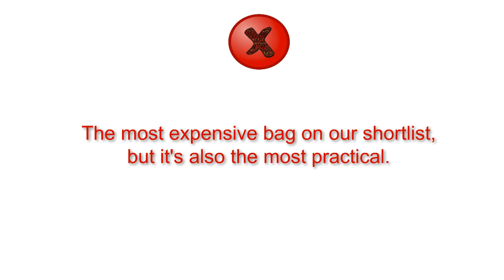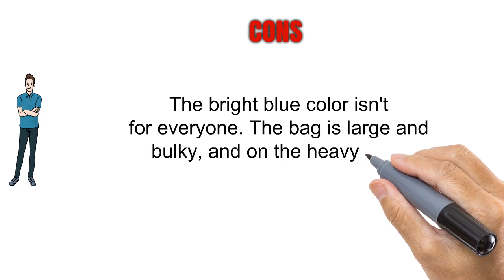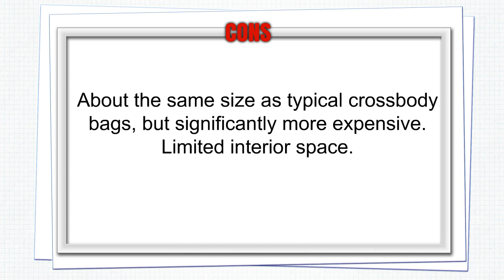The Top 3 Best Prada Handbags To Buy In 2019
3. Prada Women's Tessuto Nylon & Saffiano Leather Trim Shoulder Tote Bag Black 1BA843
2. Prada Large Blue Tessuto Pattina Nylon Leather Cross Body Messenger Bag BT1738
1. Prada Nylon Messenger Bag Crossbody Black 1BH715